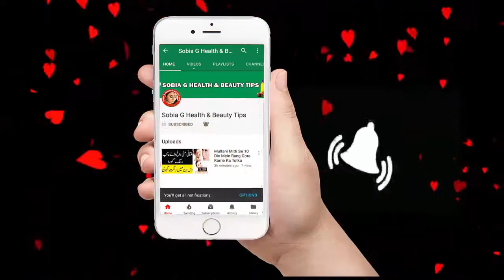How To Get Fair Skin With Aloe Vera | Sobia G Health & Beauty Tips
How To Get Fair Skin With Aloe Vera | Aloe Vera Gel For Face | rang gora karne ki tips | night cream
Also, Check More Videos Related Nafs Ling Mardana Taqat Mardana Timing And Sharmgah Ko Tang Karna